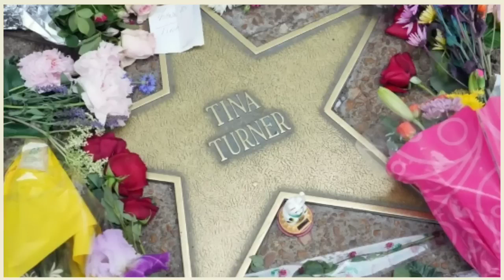Tina Turner last funeral video emotional tribute to tina turner 😭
The tributes to the icon who inspired new generations of artists and even changed perceptions around the sport of rugby in Australia have been pouring in. While the exact details of when and where her funeral will be held have not been made public, a spokesperson for the “Queen of Rock” said that it would be a private affair with only the legend’s closest friends and relatives in attendance for the ceremony.